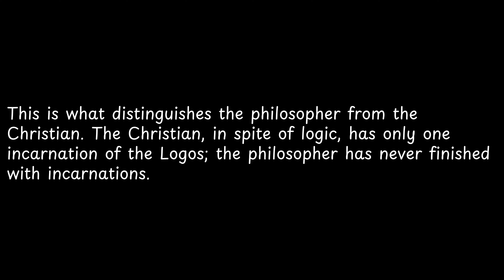This is what distinguishes the philosopher